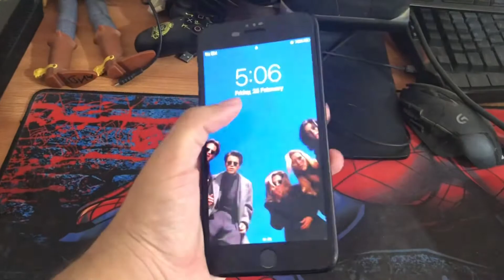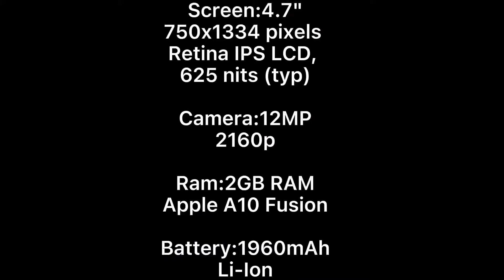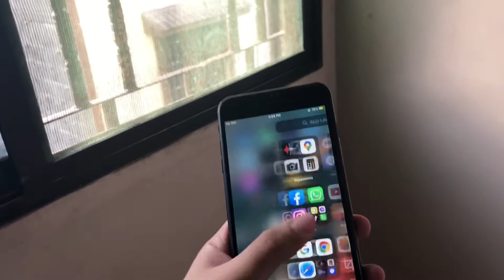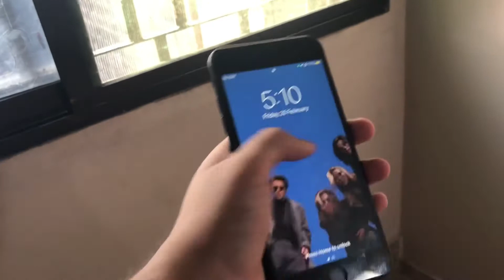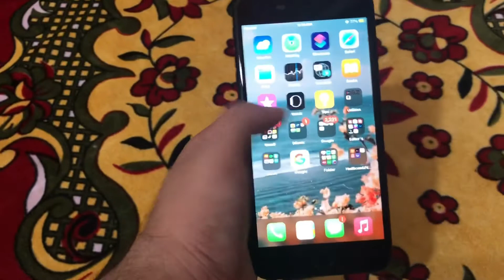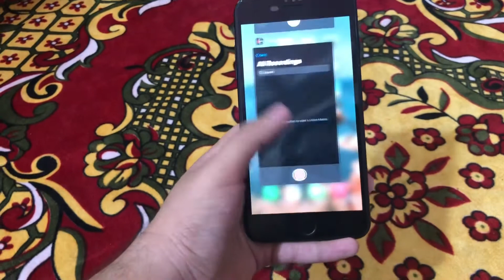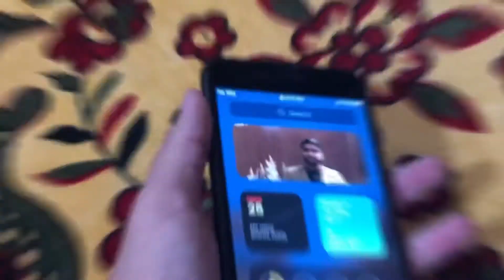Iphone 7plus in 2022 ۔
Hello everyone !

I hope you all doing great so in this video i just share my past 5/6 month’s experience with my new mobile “iphone 7plus” .